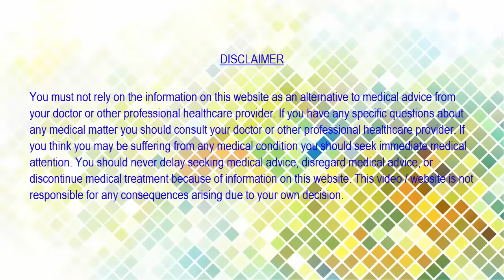हनुमान जी के इन 12 नामों को लेने से होती है हर विपदा दूर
बजरंग बली है कलयुग के देवता। भगवान राम के भक्त हनुमान अपने भक्तों की हर विपदा को दूर करते हैं। ऐसी ही महिमा है बजरंग बली के बारह नामों की। कहा जाता है कि बजरंग बली के अंजनी सुत, वायु पुत्र, महाबल, रामेष्ठ, फाल्गुण सखा, पिंगाक्ष, अमित विक्रम, उदधिक्रमण, सीता शोक विनाशन, लक्ष्मण प्राणदाता, दशग्रीव दर्पहा प्रमुख 12 नाम बहुत ही प्रभावशाली हैं। सुबह पूजा के समय और कोई भी नया काम शुरू करने से पहले  इन नामों को लेने से हर विपदा का नाश होता है और काम में सफलता मिलती है।
ये हैं बजरंग बली के बारह नाम:
हनुमान् अंजनीसुत: वायुपुत्र: महाबल:/ रामेष्ट: फाल्गुनसख: पिंगाक्ष: अतिविक्रम:। उदधिक्रमण: चैव सीताशोकविनाशन:/ लक्ष्मण-प्राणदाता च दशग्रीवस्यदर्पहा॥
इनका मंत्र है- अतुलित बलधामं, हेमशैलाभदेहं। दनुजवनशानुं, ज्ञानिनामग्रगण्यम्। सकलगुण निधानं, वानराणामधीशं। रघुपतिप्रिय भक्तं, वातजातं नमामि॥
अर्थात् अतुल बल के धाम, सोने के पर्वत (सुमेरु) के समान कांतियुक्त शरीर वाले, दैत्य रूपी वन (को ध्वंस करने) के लिए अग्नि रूप, ज्ञानियों में अग्रगण्य, संपूर्ण गुणों के निधान, वानरों के स्वामी, श्री रघुनाथ जी के प्रिय भक्त पवनपुत्र श्री हनुमानजी को मैं प्रणाम करता हूं।